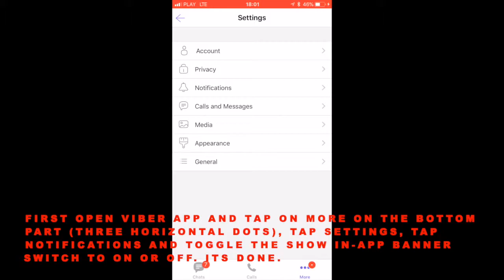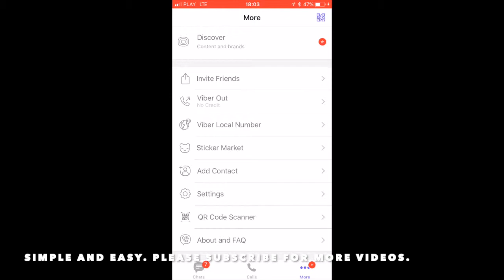HOW TO ENABLE OR DISABLE SHOW IN APP BANNER IN VIBER (IOS)